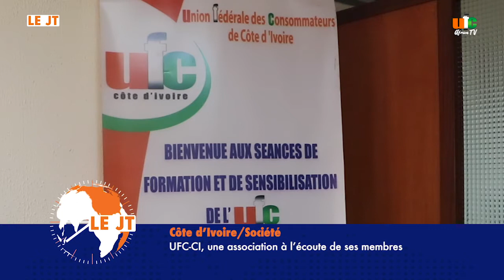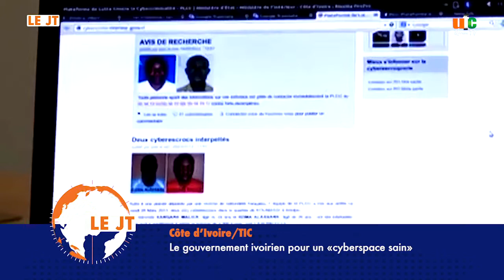Le JT du 08 Novembre 2020